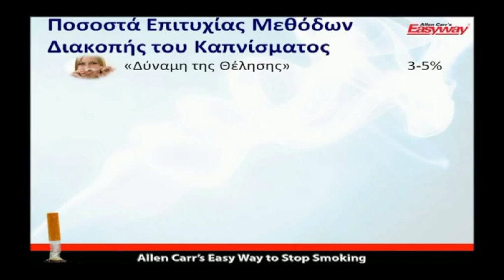Allen Carr's Easyway to Stop Smoking Webcast Trailer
Allen Carr's Easyway to Stop Smoking Webcast. Σταματήστε το κάπνισμα online με το webcast της Allen Carr's Easyway to Stop Smoking.